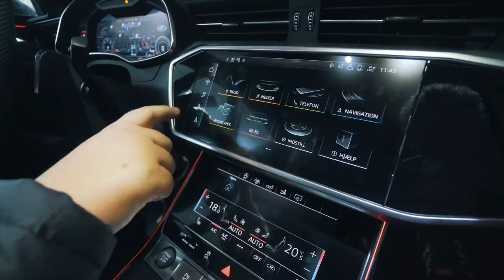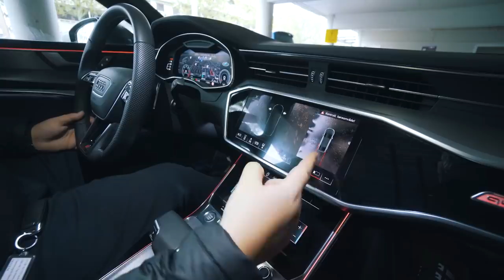JEG KØRER I EN BIL TIL 1,3 MILLIONER KRONER!!!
ALT MIT UDSTYR:

Kameraer:
Sony A7iii
Sony A6400
DJI Osmo Pocket
GoPro Fusion

Stativer:
Sirui T-005X
Sirui 3T